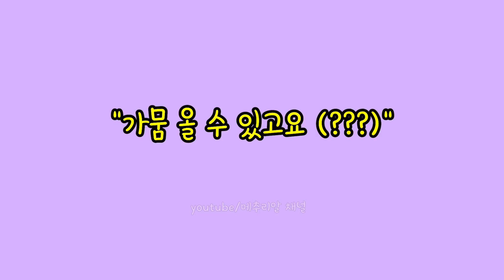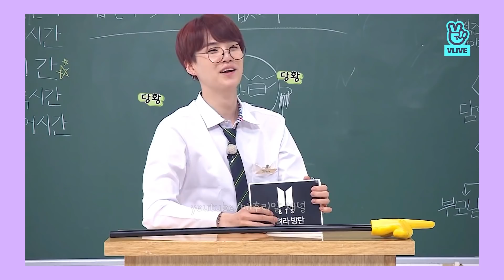방탄소년단 - 언어 마술사 /When Language is broken by BTS